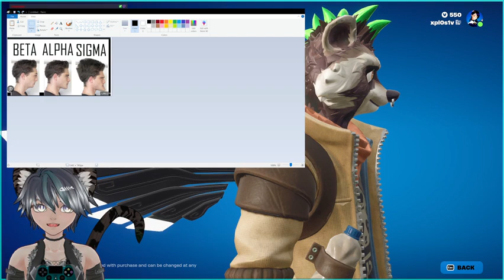beta male furry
gaming, commentary and reaction videos
► Kirian's Twitch:
 /kirian_vt
► Kirian's Twitter: